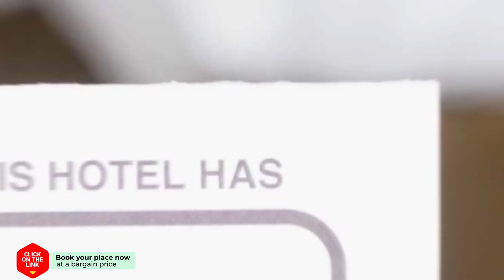De Tulp hotel review | Hotels in Noordwijkerhout | Netherlands Hotels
De Tulp hotel video review. Hotels in Noordwijkerhout, european 3 stars hotels.